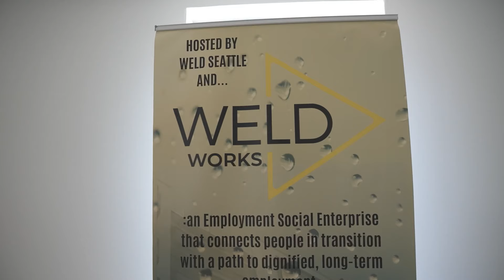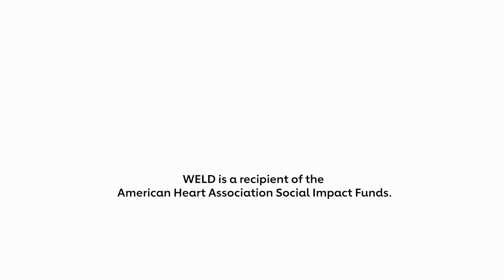American Heart Association Social Impact Funds Portfolio Member Profile: WELD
The American Heart Association Social Impact Funds (SIF) channel equity, loans and grant funding to emerging businesses that are tackling the social drivers of health so that all people have the opportunity to live longer, healthier lives. We are committed to driving sustainable positive impact at scale in communities nationwide.

SIF portfolio member WELD is a nonprofit organization breaking down the barriers to housing and employment within the Seattle region by providing transitional housing to people reentering society from incarceration, overcoming homelessness and/or active substance addiction.